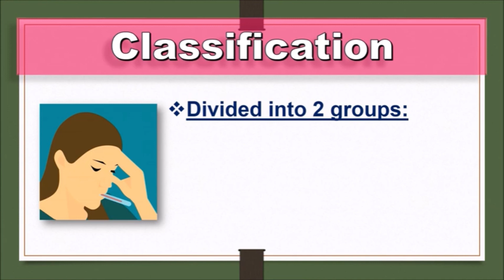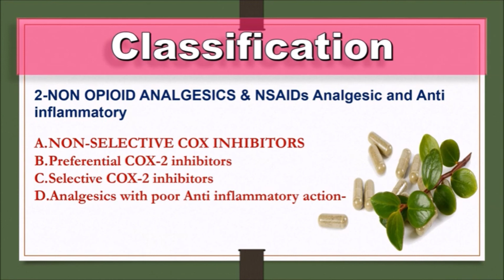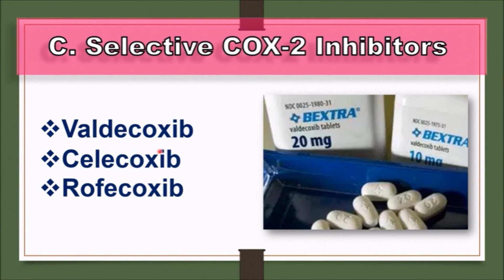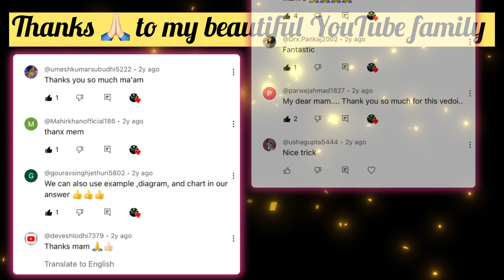# 4 || Analgesic, Antipyretic & Non Steroids anti-inflammatory Drugs (NSAID’S) Classification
Here, we have discussed about *#3.1 | Analgesic, Antipyretic & NSAIDS & their Classification  | For All Upcoming Exams | In Detail* and prepared a best content for you so watch the complete video until the end and read the description below.

*Analgesic: A drug that selectively relieves pain by acting on CNS or on peripheral pain mechanisms without significantly altering consciousness. It is a pain relive drug.

Antipyretic: A drug that reduces fever by lowering the body temperature (Some analgesic drugs have antipyretic activity).

Nonsteroidal anti-inflammatory drug
Nonsteroidal anti-inflammatory drugs are members of a drug class that reduces pain, decreases fever, prevents blood clots, and in higher doses, decreases inflammation.

*Classification
Divided into 2 groups:
1.Opioid Analgesics -Narcotics/Morphine like analgesics
2. Non Opioid Analgesics
    NSAIDs/Non narcotic/aspirin like
    analgesics
  1-OPIOID ANALGESICS
Natural Opium alkaloids :-Morphine & Codeine.
Semi synthetic opiates :-Diacetylmorphine oxymorphone, Pholcodeine
Synthetic opioids:- Pethidine, Fentanyl Methadone, Dextropropoxyphene Ethoheptazine, Tramadol
2-NON OPIOID ANALGESICS & NSAIDs Analgesic and Anti inflammatory
a-NON-SELECTIVE COX INHIBITORS
b-Preferential COX-2 inhibitors
c-Selective COX-2 inhibitors
d-Analgesics with poor Anti inflammatory action-

 A-NON-SELECTIVE COX INHIBITORS
Salicylates – Aspirin, Salicylamide, Benorylate, Diflunisal.
Pyrazolone derivatives – Phenyl butazone, Oxyphenyl-butazone.
Propionic acid derivatives – Ibuprofen, Naproxen, Ketoprofen, Fenoprofen, Flurbiprofen, Oxaprozin.
Indole derivatives – Indomethacin, Sulindac.
Anthranilic acid derivative – Mephanimic acid, Flufenamic acid.
Aryl acetic acid derivative – Diclofenac, Tolmetin..
Oxicam derivative – Piroxicam, Tenoxicam.
Pyrrole derivatives – Ketorolac

B. Preferential COX-2 Inhibitors
Nimesulide
Meloxicam
Nabumetone

C. Selective COX-2 Inhibitors
Valdecoxib
Celecoxib
Rofecoxib

Paraminophenol derivative - Paracetamol (Acetaminophen)
Pyrazolone derivative - Metamizol, Propiphenazone
Benzoxazocine derivative - Nefopam